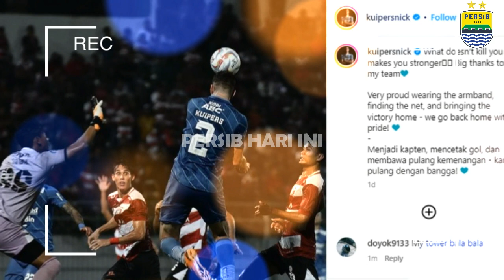3 Kebanggaan Nick Kuipers Setelah Cetak Gol Penentu Kemenangan Persib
3 Kebanggaan Nick Kuipers Setelah Cetak Gol Penentu Kemenangan Persib Performa Ezra Walian Sebagai Supersub Alasan Bojan Tidak Mainkan Madinda Selama 90 Menit Bojan Hodak Ungkap Pemain Paling Penting di Tim Persib Strategi Cerdas Bojan Hodak Saat Persib Tumbangkan Madura United Bobotoh Tanyakan Nasib Tyronne del Pino Beckham Sebut Tiga Poin Diraih Berkat Kerja Keras Jadwal Lengkap Persib Liga 1 2023/2024 Bulan November Setelah Menang di Markas Madura United Bos Persib Akhirnya Buka Suara Soal Alasan Melepas Eriyanto Ternyata Ini Kunci Kemenangannya Komentar Bojan Hodak Setelah Persib Kalahkan Madura United Bojan Hodak Buka-bukaan Bicara Kelemahan Madura United Tren Positif Jadi Modal Persib Hadapi Madura United Kuipers Tegaskan Usung Misi Menang di Gelora Bangkalan Persib Sampaikan Pesan Penting Buat Bobotoh Bojan Hodak Bicara Tren Persib dan Madura United yang Kontradiktif Nick Kuipers: Ini Akan Sulit bagi Kami Persib Kabulkan Permintaan Eriyanto Pidah Klub Persib Ogah Terpeleset Cetak Sejarah Baru di Persib, Begini Kata David Da Silva Persib Kehilangan Dua Gelandang Andalan Marc Klok Absen Lawan Madura United, Siapa Penggantinya? Ini Kata Bojan Hodak Bertolak ke Markas Madura United, Persib Boyong 21 Pemain Persib Capai Tiga Besar, Bojan Hodak Tak Lupakan Peran Bobotoh David Da Silva Cetak Sejarah Baru di Persib Persib Akhiri Paruh Musim di Posisi Kedua, Begini Kata Bojan Hodak Bojan Hodak Bicara Dukungan Bobotoh, Atmosfernya Begitu Fantastis Bojan Hodak Saya tidak Tahu Apa yang Terjadi dengan Mereka Jadwal Pekan 18 Liga 1 2023, Dibuka Duel Madura United vs Persib Rekap Jumlah Penonton di Laga Kandang Persib hingga Putaran Pertama, Laga Kontra PSS Paling Banyak Pencapaian Bojan Hodak di Putaran Pertama Liga 1 Ciro Alves Sebut Lawan Madura United Laga Sulit dan Berat Bagi Persib, Tapi...Usulan Umuh Muchtar Soal Komposisi Pemain Persib di Putaran 2 Termasuk Masa Depan Levy Madinda Umuh Ingin Persib Tidak Rombak Tim di Paruh Musim Unggahan Levy Madinda Bikin Bobotoh Curiga Kata Beckham Usai Bobotoh Birukan GBLA  Marc Klok Terjerat Skorsing, Bojan Hodak Siapkan Beberapa Opsi Bojan Hodak Bicara Persib di Jendela Transfer Paruh Musim Levy Madinda: Terima Kasih Banyak untuk Semuanya, Begini Reaksi Bobotoh Umuh 'Kecoplosan' Bicara Masa Depan Levy Madinda di Persib dan Kemungkinan Rombak Pemain Ciro Alves Makin Bergairah karena Bobotoh Bocoran dari Umuh soal Masa Depan Levy Madinda di Persib Bantai PSS Sleman 4-1 Persib Bandung Tak Terkalahkan Dalam 10 Laga Persib Minta Bobotoh Perhatikan 15 Hal Ini David da Silva Tegaskan Kesiapan Tim Raih Kemenangan Esteban Vizcarra Ingin Bawa Pulang Poin dari Mantan Klub Misi DDS di Laga Penutup Putaran Pertama Musim Ini Kelebihan PSS Sleman di Mata Bojan Hodak Media Malaysia Prediksi Nasib Levy Madinda di Persib Bakal Seperti Ini Prediksi Susunan Pemain Persib vs PSS Sleman di Pekan 17 Liga 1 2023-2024 Pelatih PSS: Persib Tim Besar, Kuat, Punya Sejarah, Difavoritkan, Tapi... Gawang PSS Jadi Sasaran Empuk Duo Brasil Milik Persib Catatan Kecil Bojan Hodak Wajib Fokus Demi Tiga Poin SANGAT MULUS Bojan Hodak YAKIN PERSIB MAMPU ! Striker Persib Ingin Happy Ending di Putaran Pertama Liga 1